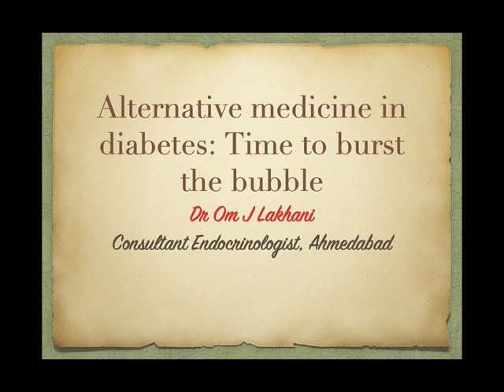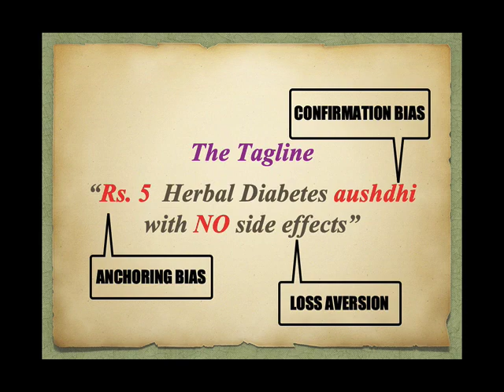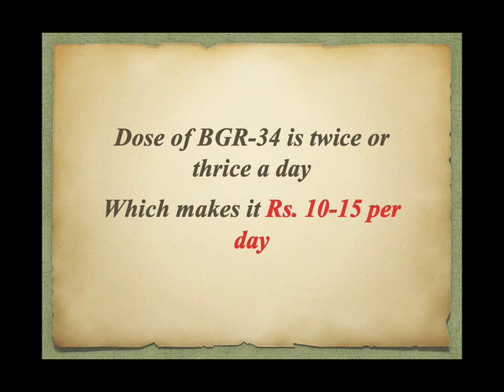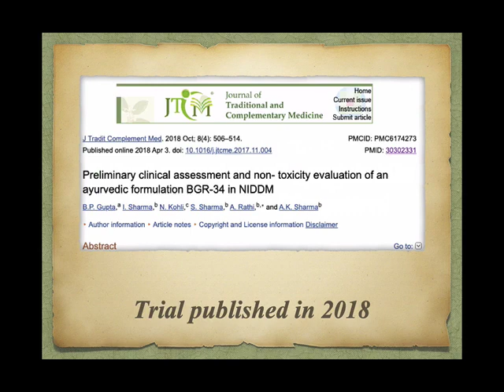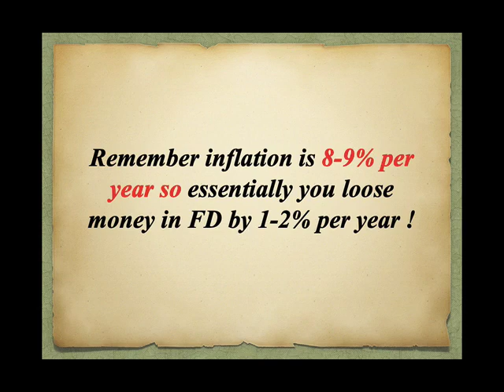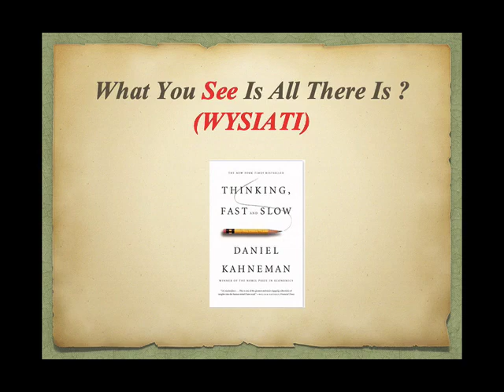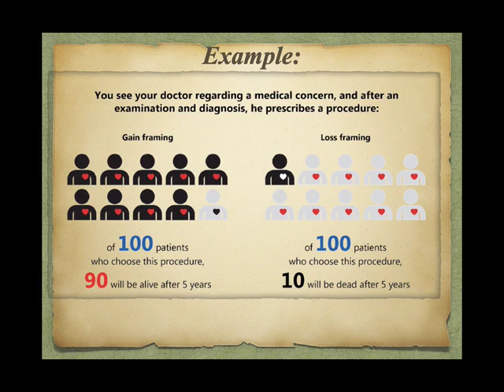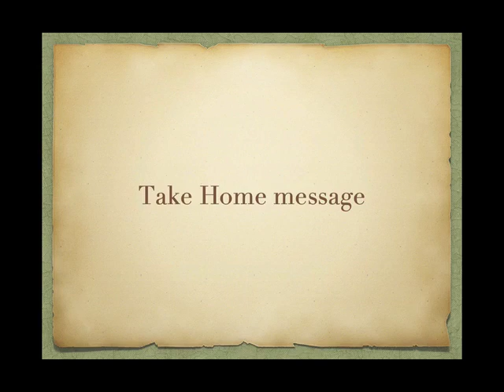Alternative Medicines in Diabetes- Time to Burst the Bubble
Alternative Medicines in Diabetes- Time to Burst the Bubble ; this was the talk given by me on February 2020 at SPEEDCON conference in Gurugram. This is a talk which would be useful to anyone who has considered venturing into taking alternative medications for treatment of Diabetes mellitus. In this  we talk about cognitive biases which impact influence our ability to judge alternative medications.